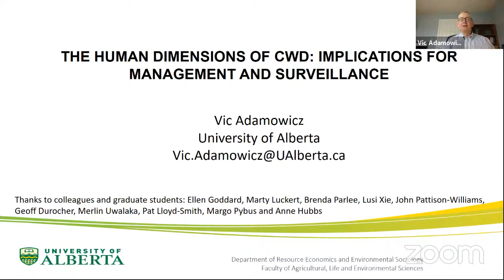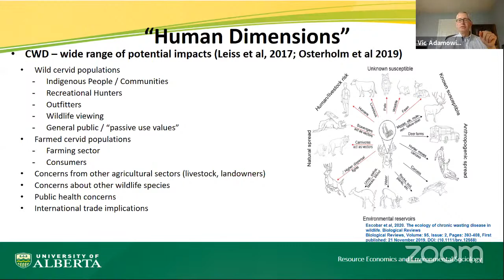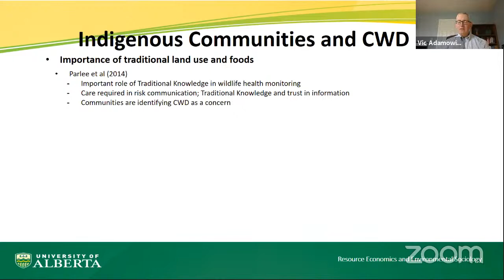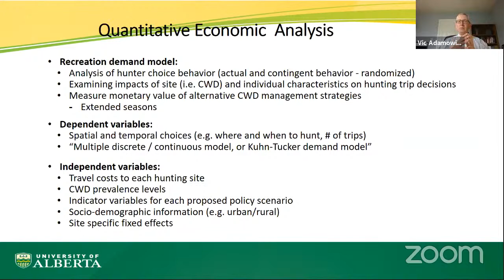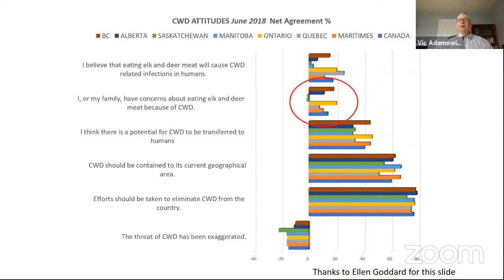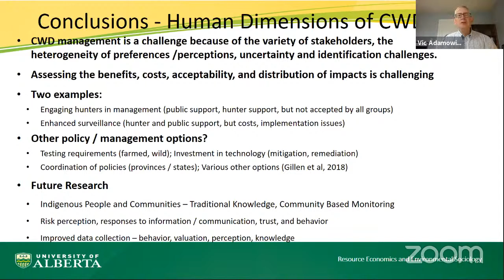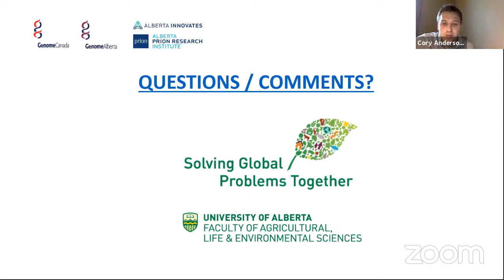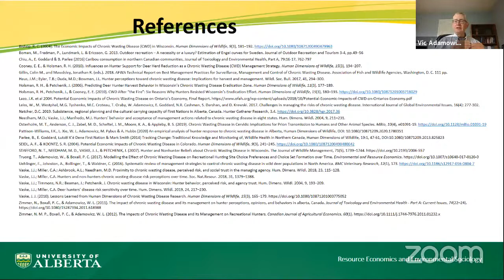The Human Dimensions of CWD: Implications for Management and Surveillance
Join the CIDRAP CWD Resource Center as we host Vic Adamowicz, PhD, as he presents a webinar on the human dimensions of CWD and its implications for management and surveillance.